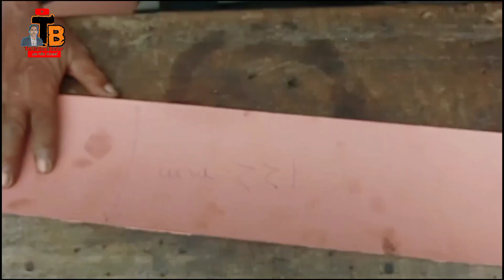Transformer coil dai kaise banaye | Ht coil dai | Transformer coil winding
Transformer coil dai kaise banaye | Ht coil dai | coil | Transformer coil wining

Transformer winding
Transformer coil dai kaise fit kore
Transformer coil dai ghar par kaise banaye
Power Transformer coil winding dai
Transformer coil ghar par kaise banate hai
Transformer coil winding machine
Ghar par coil kaise banaye
Ghar par dai kaise banate
Transformer coil connection
Dai fitting kaise kor
Transformer  coill winding
Transformer coil repair
How to make coil dai
Technical Bodor
Science and technology
Hindi
technical chamling
AMKP40 technology